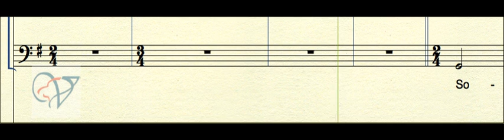FRM655BAS Jésus chez les Bretons Bas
Studietrack tbv Fulco's Mannenkoor